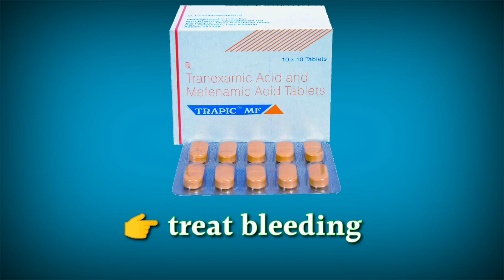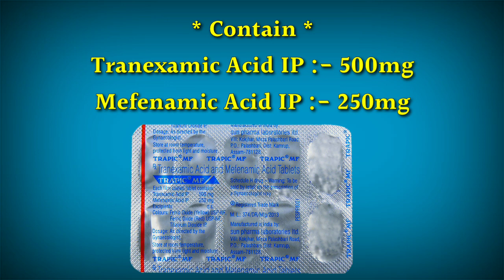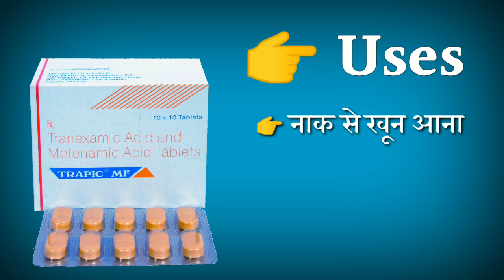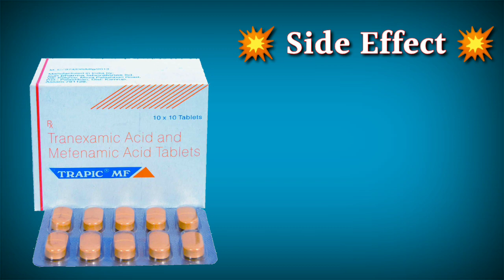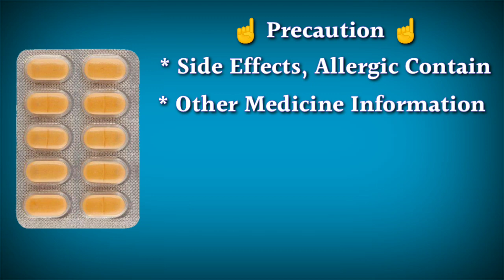trapic mf tablet uses | price | composition | dose | side effects | review | in hindi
This video is all about Trapic mf tablet, its uses, side effects, ingredients, price, dose, precautions and how to take, full detail in hindi